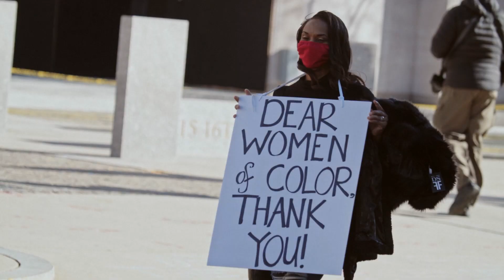AMER - So Many Faces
The official video for AMER's "So Many Faces"
Directed & edited by Amer Bosnjak

Crew:
Rasmus Elton, Martin Hansen, Denis Efendic, Angshumita Deka, Diganta Ankan & Amer Bosnjak

Guitar & vocals: Amer Bosnjak
Lead guitar: Diganta Ankan

Lyrics & music by Amer Bosnjak
Mixed, mastered & produced by Denis Efendic